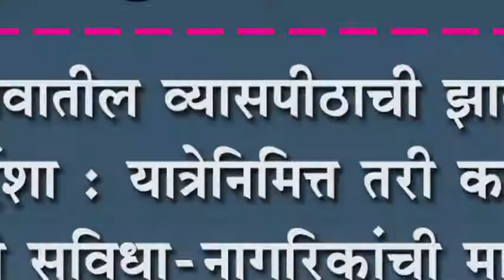उदगावातील व्यासपीठाची झालीय दुर्दशा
उदगावातील व्यासपीठाची झालीय दुर्दशा : यात्रेनिमित्त तरी करा सोयी सुविधा-नागरिकांची मागणी